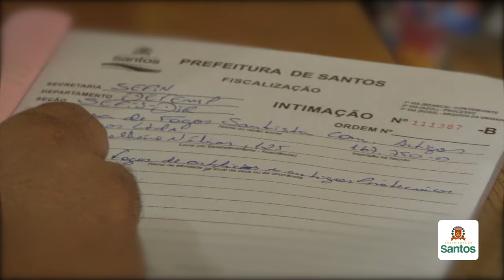Casa de fogos sem alvará é fechada e três mil caixas recolhidas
A Secretaria de Finanças (Sefin) intimou estabelecimento comercial a  encerrar as atividades por comercializar fogos de artifício sem os alvarás da Polícia Civil e da Prefeitura. O local ainda estava com o Auto de Vistoria de Corpo de Bombeiros (AVCB) e os equipamentos de combate a incêndio vencidos.